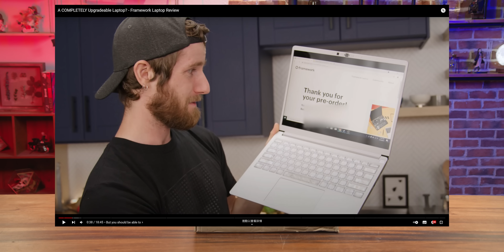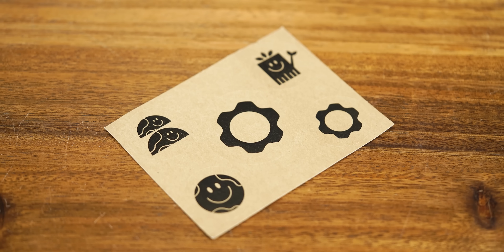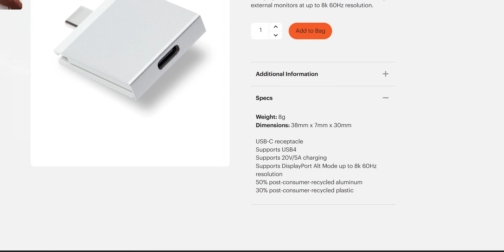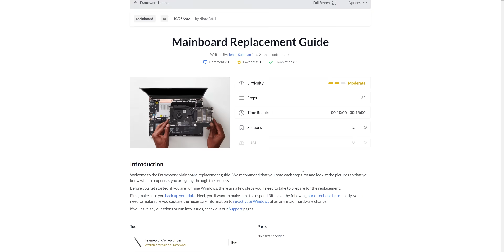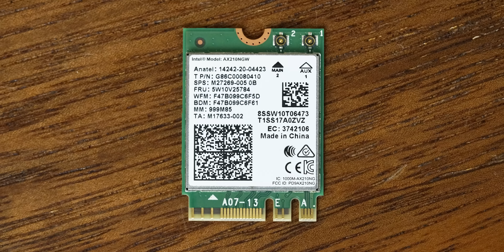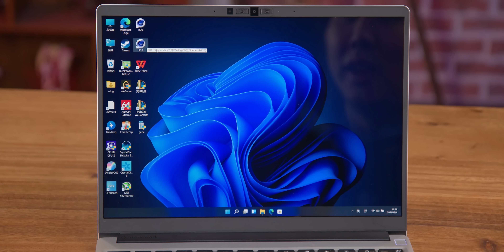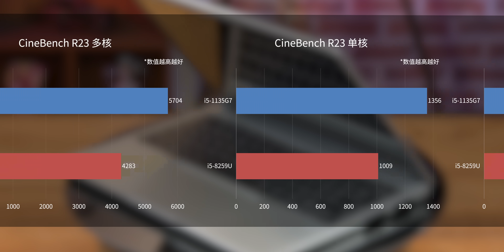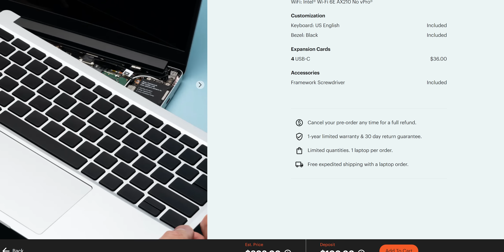开箱一台可以自己DIY定制的模组化轻薄本【开箱翼闻录 第32期】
今天我们来开箱和上手的是一款可以自己DIY定制的模组化轻薄型笔记本电脑，Framework Laptop DIY Edition。

New Start! by Pikasonic